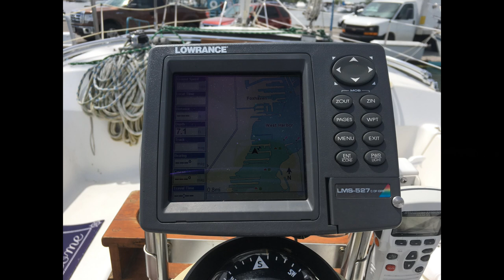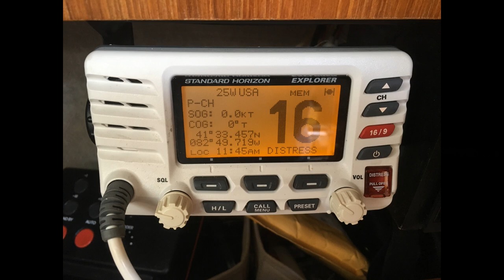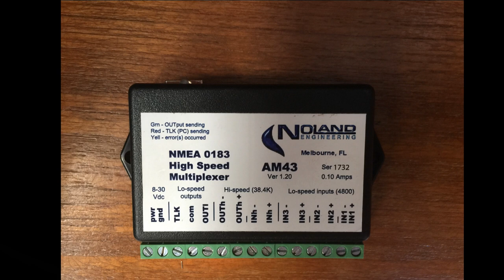DIY Connecting Your Sailboat Instruments using NMEA 0183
I wanted to be able to see the information from my existing sailboat instruments along with wind and AIS on one screen.  We used NMEA 0183 and it was pretty simple to do.

Links